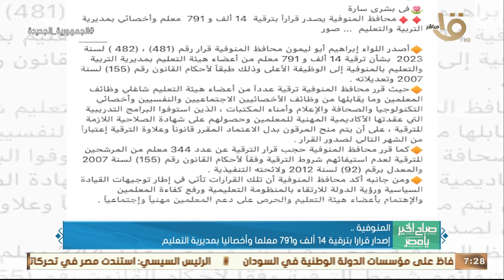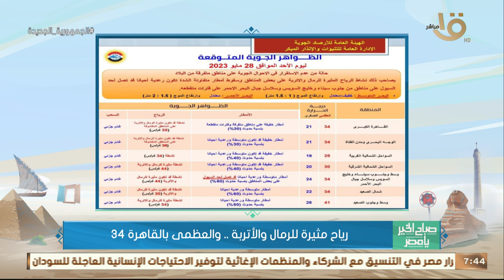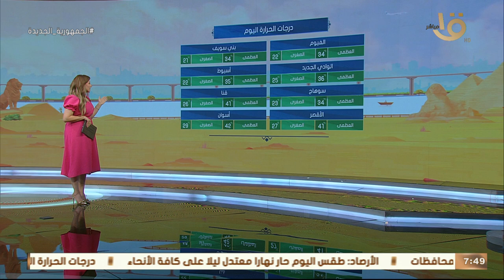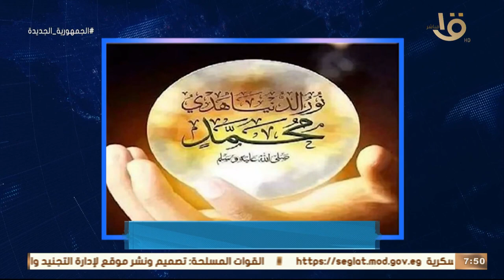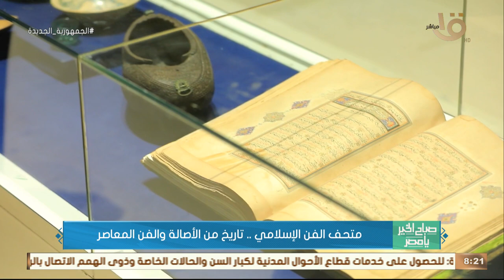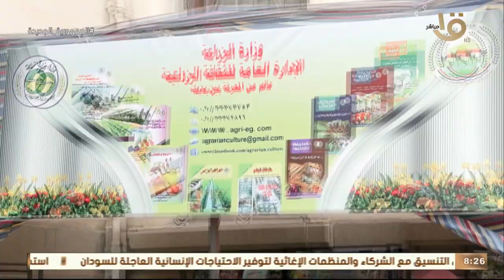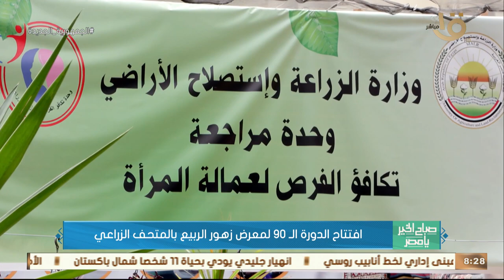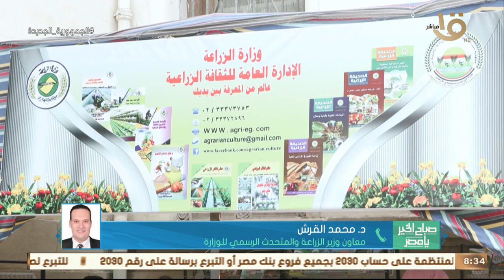صباح الخير يا مصر | كشف أثري جديد.. أكبر ورش للتحنيط وتماثيل نادرة.. حلقة كاملة 28-5-2023